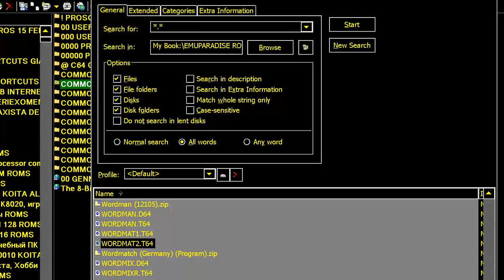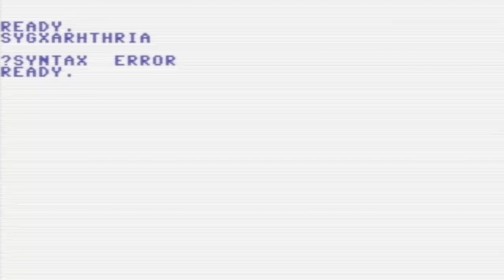C64 Word Match WORDMATCH ANOTHER ONE 19xx By Unknown GAME CODE 10946 COMMODORE 64